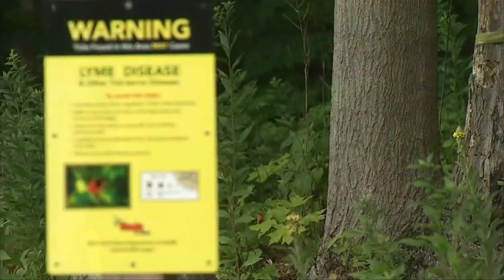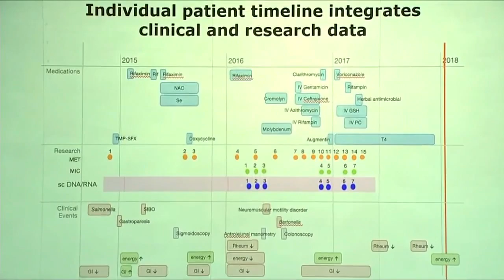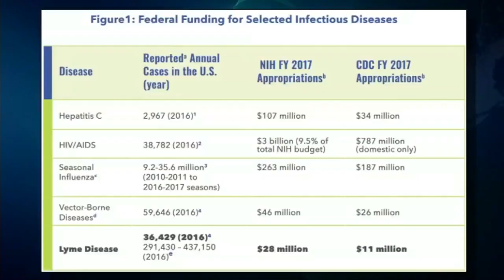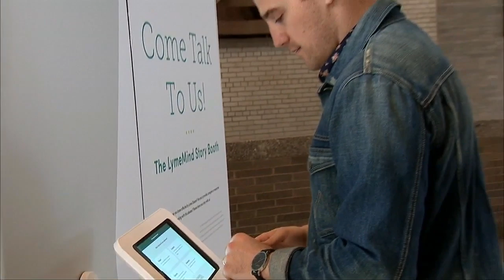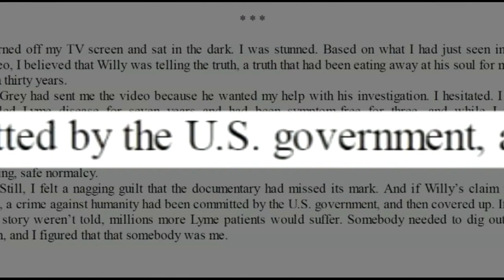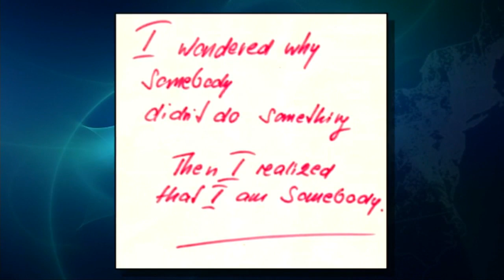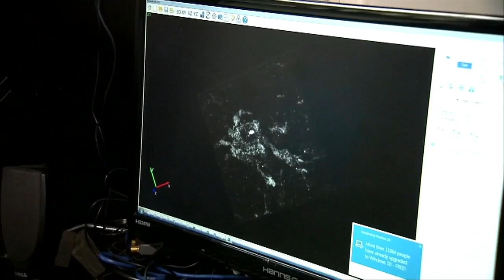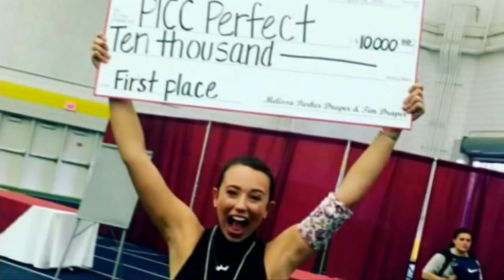Lyme & Reason - Lyme Disease and the Power of Innovation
As the fight over Lyme disease continues, advocates and authors, patients and authors from all walks of life are coming together to try and eradicate the disease that has changed so many lives. Among the profiles is the story of Emily Levy, a Lyme disease patient and the co-founder of the company Mighty Well. Emily was a finalist in Cartier Women's Initiative 2019.